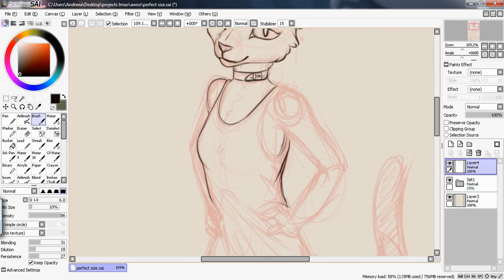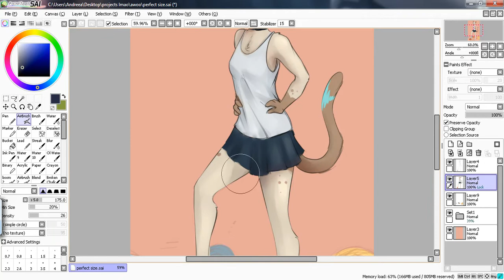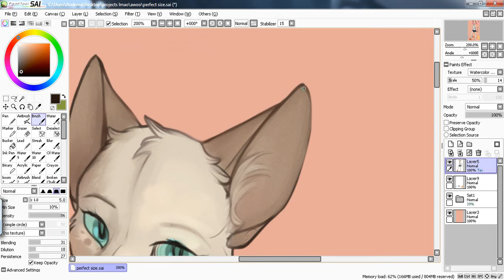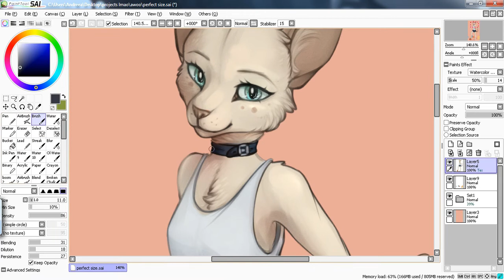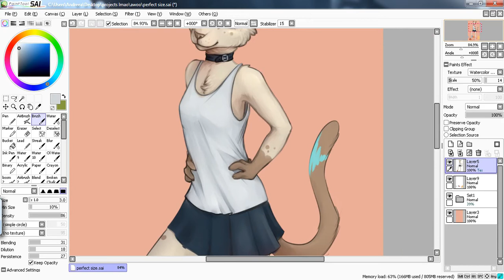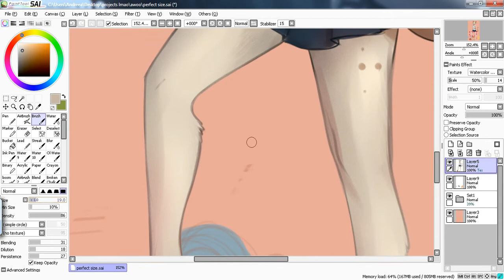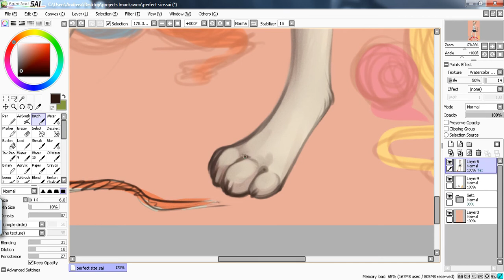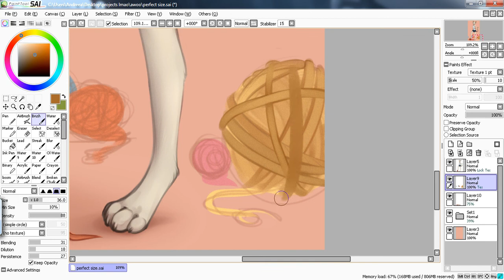SpeedPaint 2 - Perfect size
3 am, totaly worth it
Heya again, just arived with the 2nd speedpaint eveer, old oc of mine, used to call it my sona when i was 13 tho it was a normal cat, back in the days when i had no idea  what furries are xD
Songs: Hunter; Mama look at me now; Louder, harder, better; Firebird ---all by Galantis